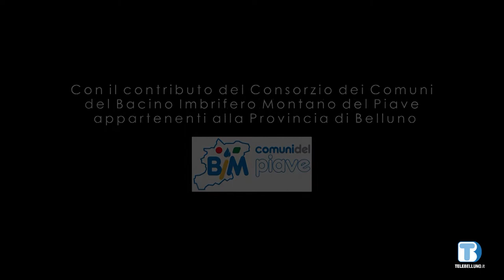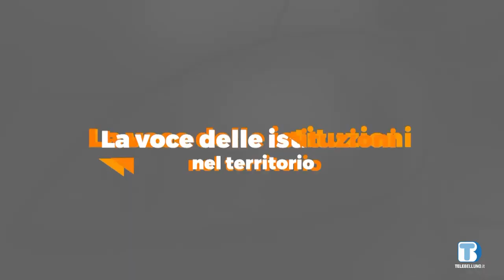Voce delle Istituzioni nel Territorio - Renato Marangoni (Diocesi Belluno-Feltre) - 06/04/2022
Ospite della puntata mons. Renato Marangoni, vescovo della Diocesi di Belluno-Feltre